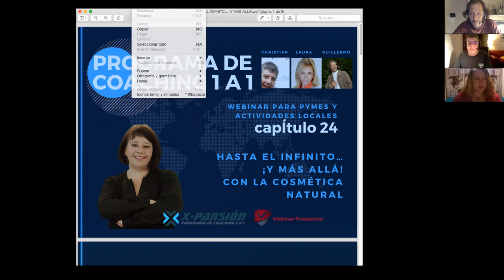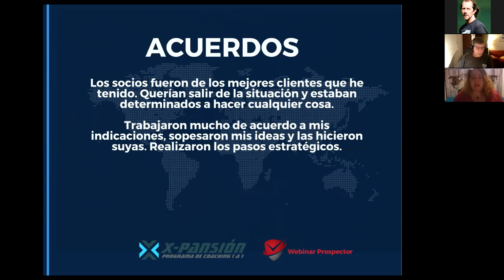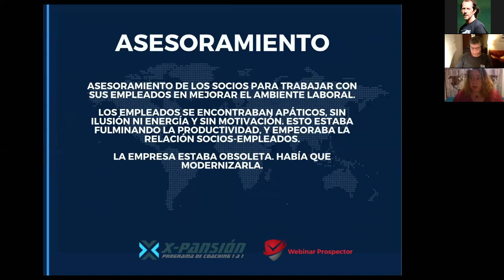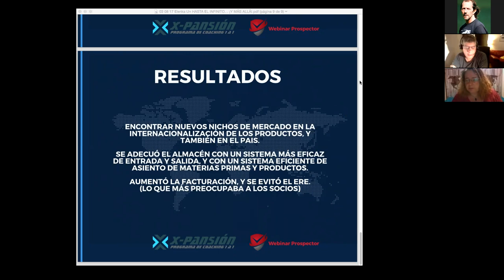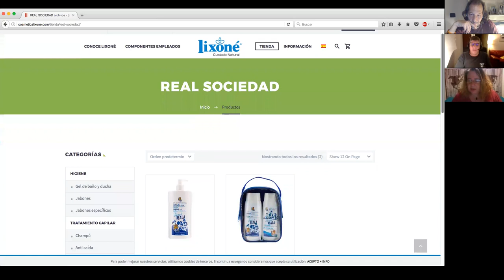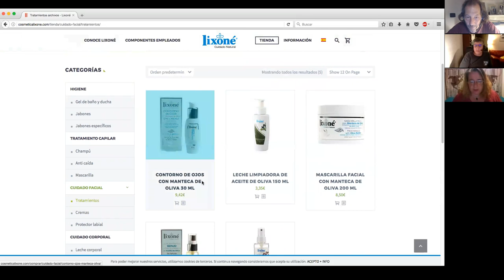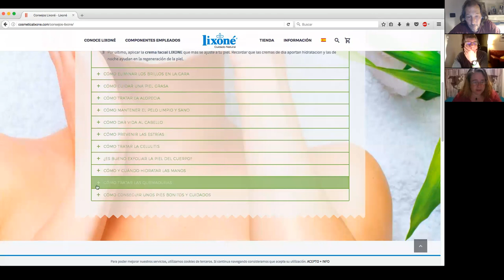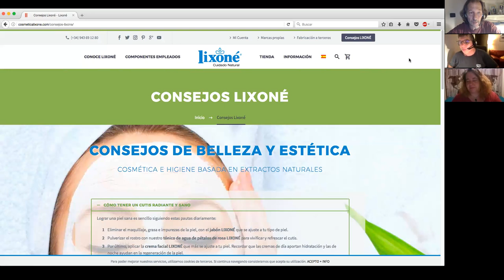Como Crear Marca Personal y Storytelling Por Internet | Marketing Digital para Pymes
Como Crear Marca Personal y Storytelling Por Internet | Marketing Digital para Pymes | Para Ver Mas Info Visita NUestro Sitio Web.

Si Eres un Pyme, Actividad Local o Autonomo y Quieres Posicionar Tu Negocio En Internet, Solicita Una Cita: Evaluaremos Tu Modelo De Negocio y Te Presentare,os una Estrategia Para Atraer Nuevos Clientes y Aumentar Tu Facturado Solicita UNa Cita